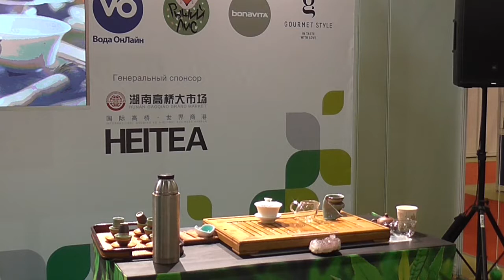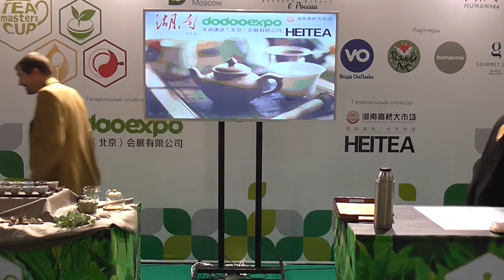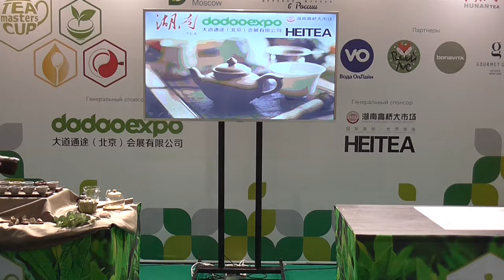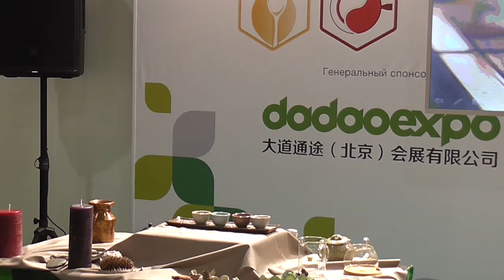TMC Moscow Day 1 part 7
11-14 сентября на площадке WorldFood Moscow прошел чемпионат среди чайных мастеров Tea Masters Cup Moscow.

Dadaoexpo и HeiTea
Партнеры проекта:
Правительства Хунаньской провинции
Организаторы чемпионата: